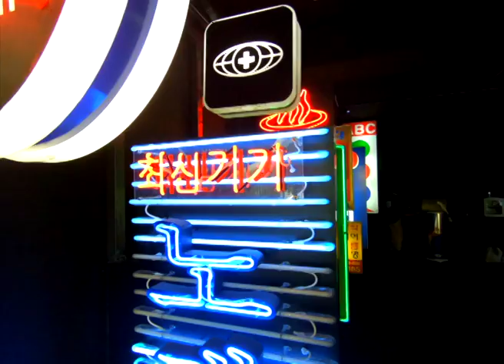Places+Faces with Gentle Monster 2018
Directed by Yulia Roh